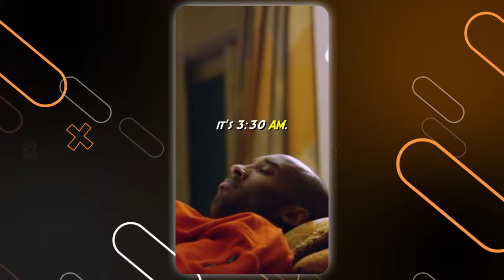Why Basketball Is Like Martial Arts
Follow us for more personal content!